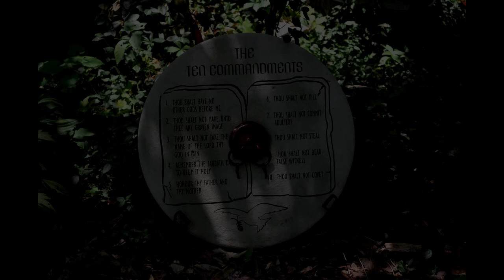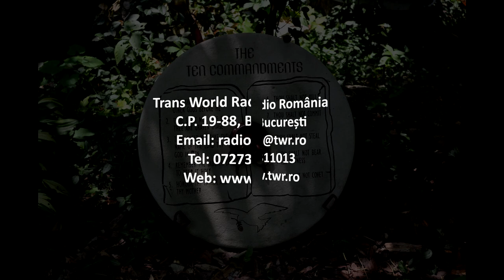Itinerar Biblic Ep 0096 Exod Cap 8 Cap 9 Vers 1 21